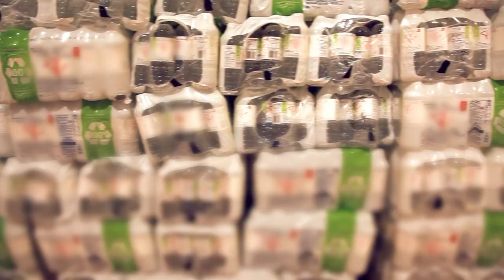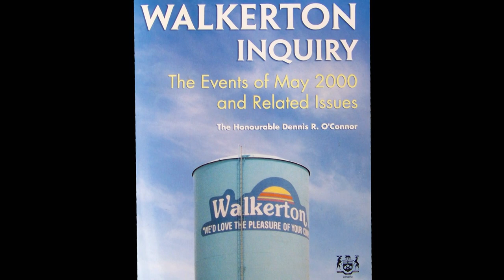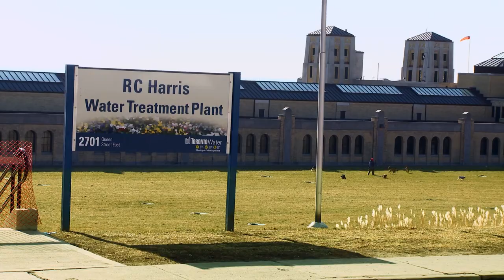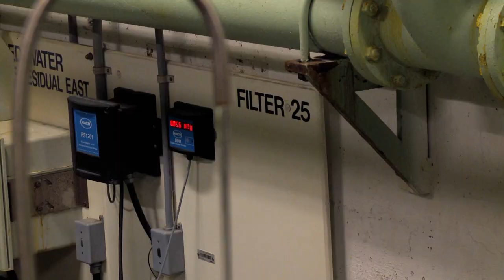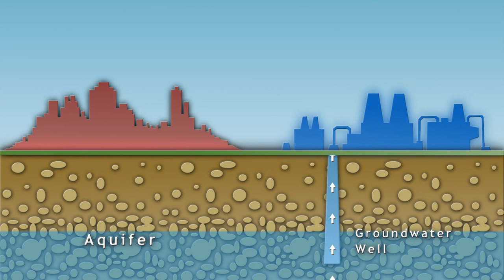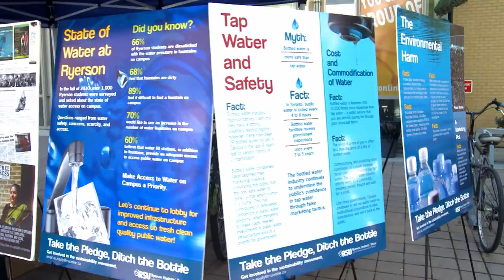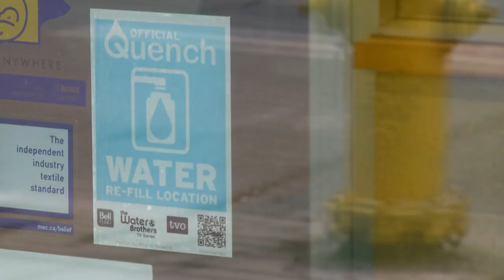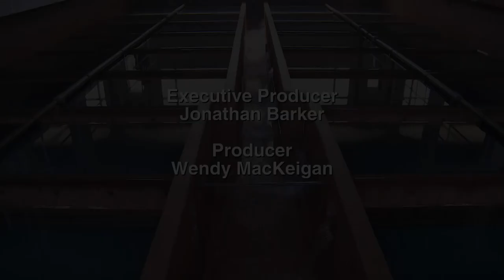Bottlegate - The Water Brothers - Season 1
Canadians enjoy one of the cleanest and most plentiful supplies of freshwater in the world. Tap water is also cheap and easily accessible, so why is there such a huge demand for bottled water? The Water Brothers visit a water treatment facility and discover that water from the tap is often of the same quality or even better than bottled water. Globally, 17 million barrels of oil are needed to produce and distribute bottled water annually. The true cost of bottled water just doesn’t add up, both in Canada and around the world.